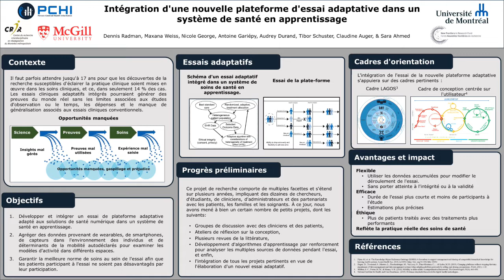Dennis Radman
Intégration d'une nouvelle plateforme d'essai adaptative dans un système de santé en apprentissage